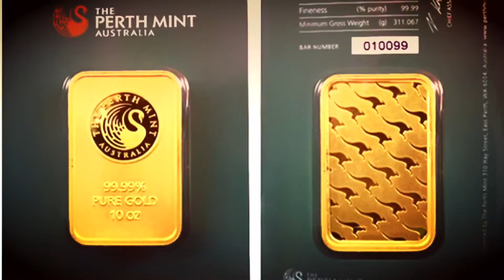Top Gold Bar Producing Companies, Pamp, Credit Suisse, Canadian Mint, Perth Mint, Degussa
We take a look at credible gold production companies who sell retail bars and coins.  Some of the biggest companies are Pamp, Credit Suisse, Canadian Mint, Pert Mint and Degussa.